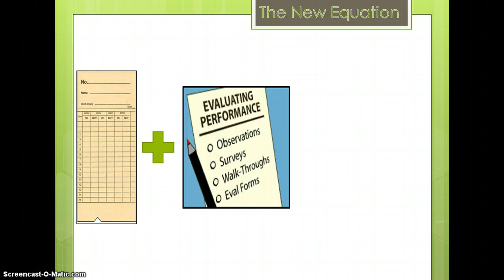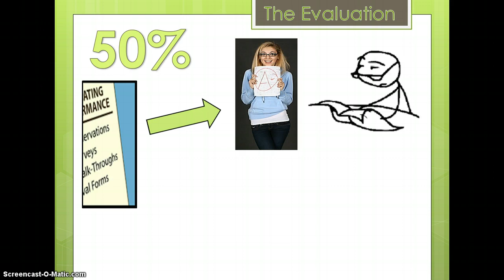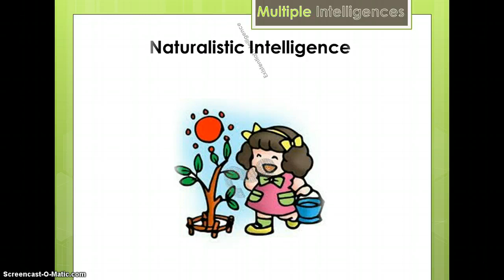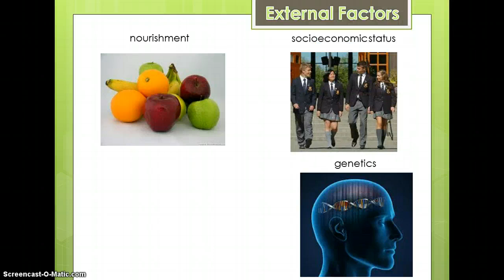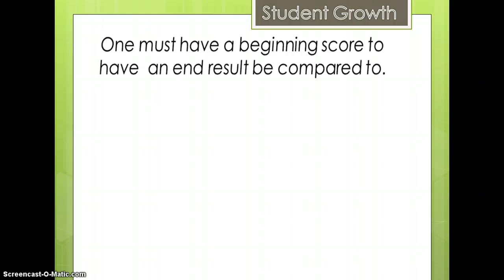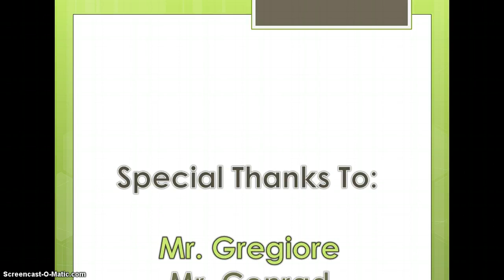Merit Pay For Teachers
DC Composition 231